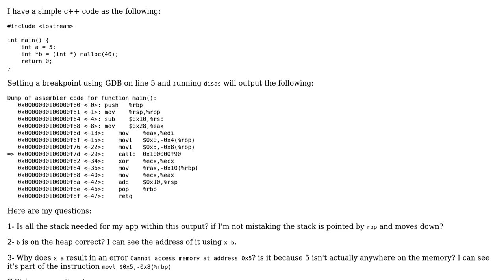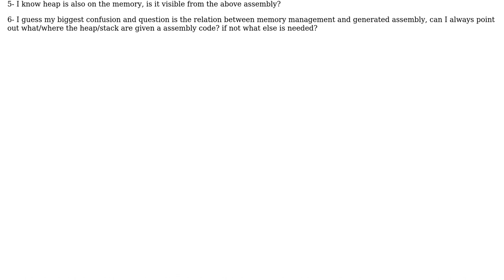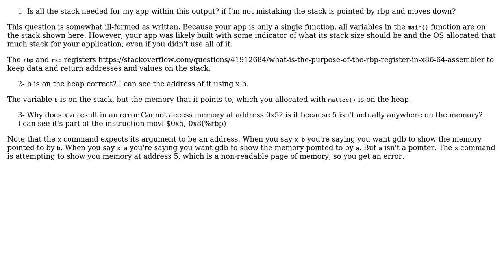Software Engineering: Analyzing stack and heap using GDB and C++ (2 Solutions!!)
Software Engineering: Analyzing stack and heap using GDB and C++

With thanks & praise to God, and with thanks to the many people who have made this project possible! | Content (except music & images) licensed under CC BY-SA | Music | Images & others | With thanks to user user1118321 user tkausl user Joe and the Stack Exchange Network Trademarks are property of their respective owners. You are responsible for your own actions.